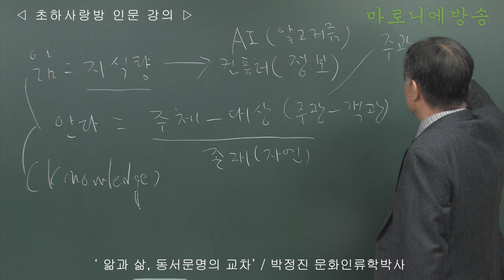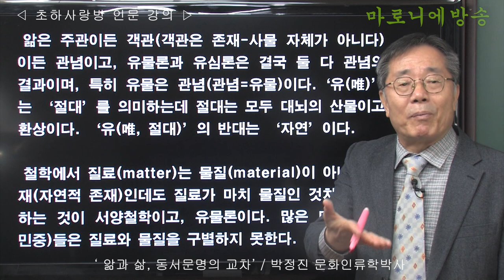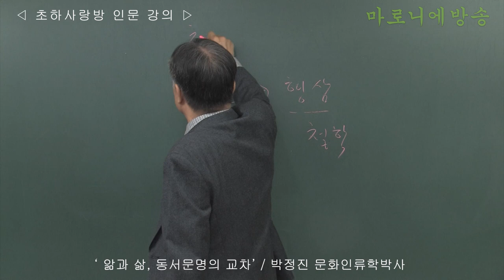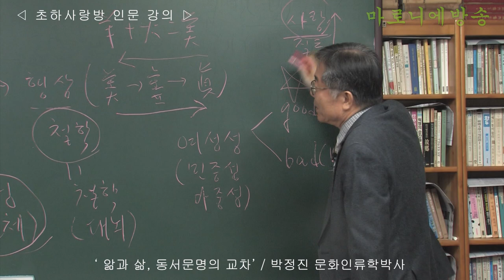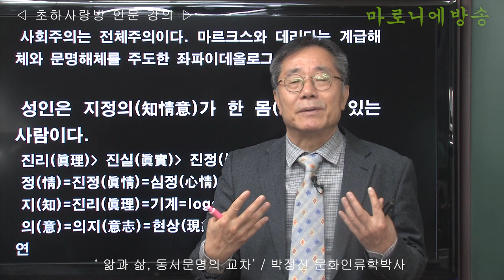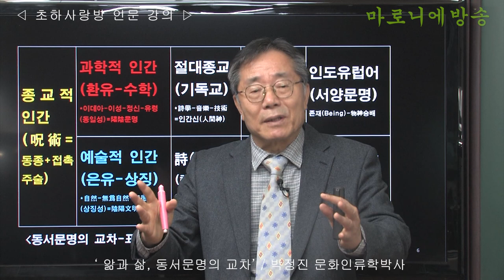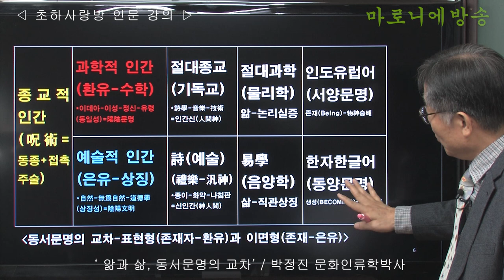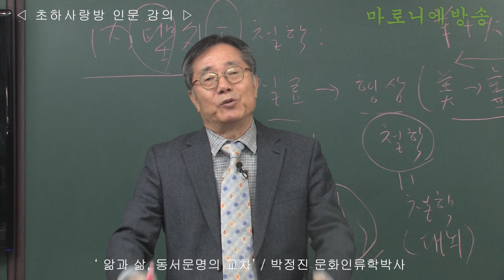[인류학토크 109회] '앎과 삶, 동서문명의 교차' / 박정진 문화인류학박사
앎은 주관이든 객관(객관은 존재-사물 자체가 아니다)이든 관념이고, 유물론과 유심론은 결국 둘 다 관념의 결과이며, 특히 유물은 관념(관념=유물)이다.